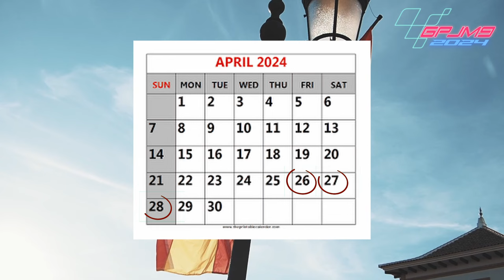[GPJM9 24] GP3🇺🇸 | Viñales一騎當千絕殺全場👑 | 美國王夠鐘返鄉下執牛屎🥴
第三站去到小Phine祖國，Viñales似乎搵到圈速密碼絕殺全場！而Old Seafood#93都仲繼續碰碰車緊，可惜累人終累己🤣。。。

Chapters:
0:00 GPJM9 片頭
0:26 賽前花生
1:33 賽道介紹
1:50 正賽
6:33 賽後訪問
7:08 Outro

- From 《頭文字D》
- From MotoGP.com
- From Pixabay:
by Diego Ortiz, Pardeep kumar, Sree Nand

Music & SFX:
- Somebody (Prod. Khaim)

- From Pixabay:
🎵Stars Spangled Banner by Music Unlimited